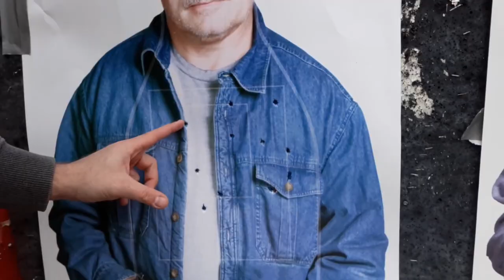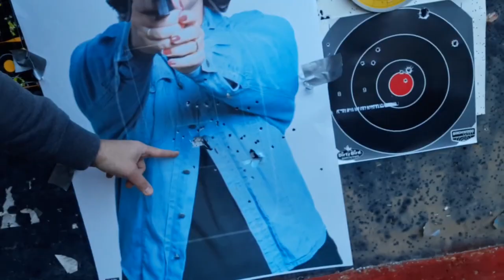Semi Auto Shotguns Don't Suck for Home Defense Shooting Highlight!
Adding on to Paul Harrell Shotguns Don't Suck for Home Defense Vid Countering Military Arms Channel Shotguns Suck for Defense.  DON'T BE A VICTIM, SUB to DanTheWolfman AND Pew Reviews & ALSO GET THE PRODUCTS YOU NEED LISTED BELOW for DEFENSE MOST W/DISCOUNT! 4 1/2 Hr Self-Defense DVD
I recommend Carrying LEGALLY EVERYDAY in a GOOD HOLSTER such as Tulster Holsters found here for 15% Off w/ code danthewolfman or I have a page with Other Options listed below!
I REALLY LIKE HAVING at least a Front Night Sight on a Carry Piece so
TRUST ME YOU NEED A GOOD GUN BELT, I use a Crossbreed or Foundation EDC Belt

You Need a Good Holster, try Tulster Above or something like a Crossbreed if you need extra comfort all day at work or have a Tactical Muffin Top.  Pocket Carry, Bellyband or special items for women may also be a good choice for you if done safely
Improve your skills w MantisX Dry Fire, especially since Ammo is still so expensive!

Don't forget to look around the site & add on things you may need like a Safe, Flashlights, Hearing & Eye Protection, Medical Gear for Car/Home/On Person Carry, Gun Oil & Cleaning Kit etc.

Sylvester Stallone Stunt Double Ready to Remake Homage or TV shows Cobra, Tango & Cash, Assassins, Nighthawks...Martial Arts News Feuds Feud Also, the Modern Day ACTUAL Next NEW REAL STEVEN SEAGAL THAT CAN ACTUALLY MAKE AIKIDO & Systema Standing Locks work FOR REAL vs PRO MMA Fighters Ready to Remake Above the Law & Out for Justice! Learn how to Fight like John Wick Batman Fighting Combatives & Street Jiu-jitsu

Atlanta ATL Georgia SAG Actor & Stuntman stunts fight coordinator 5'11" 4 Black Belts, Pro MMA Fighter & Commentator, Firearms Expert. Best Fight Clips Highlight Highlights Above the Law, Out for Justice, Hard to Kill, Die Hard, Lethal Weapon, TV show sequel , 1,2,3,4,5,6

UFC / Belator MMA/ ONE Technical Analyst Technique Interviewer,Media, Color Commentator Breakdown Learn Rare Submissions How to Defend Counter Self-Defense Best Youtube Channel

Blend REAL Karate, Judo,& Russian Martial Arts Systema + Aikido JKD Wing Chun Kung Fu while keeping Real Self-Defense in mind.
techniques technique
Martial Arts Journey vs Hard2Hurt vs Sensei Seth vs Ramsey Dewey vs Master Wong vs Rokas vs Karate Nerd vs Jesse Enkamp vs Icy Mike drama news talk fued war